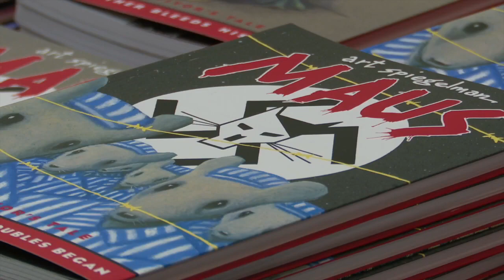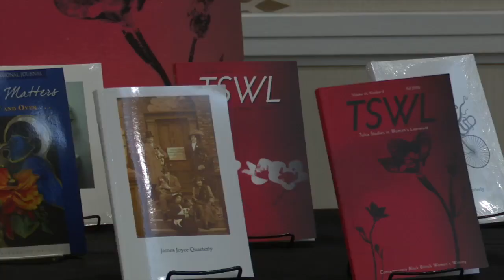Banned Book Author Lecture Series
During a politically divided time in Oklahoma schools, the week-long University of Tulsa-sponsored festival Switchyard calls to attention many books of the past and present that have been challenged, censored, or banned.

2 News' Samson Tamijani reports.